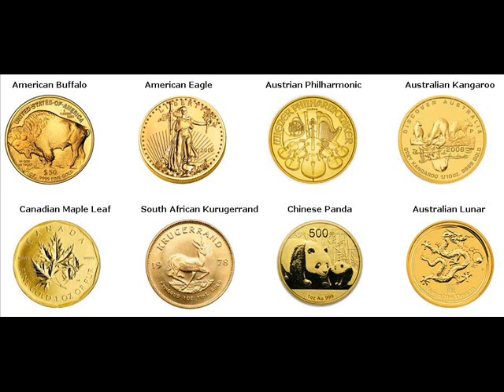Gold Coins For Sale Gulf Shores Baldwin County Alabama